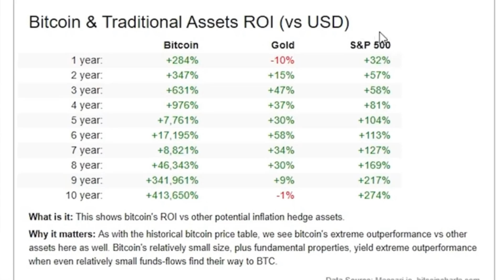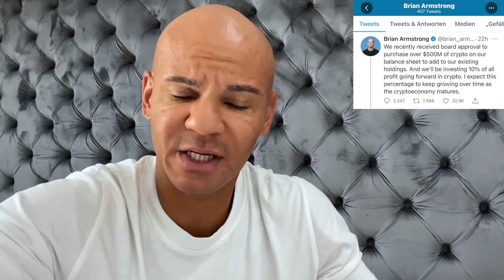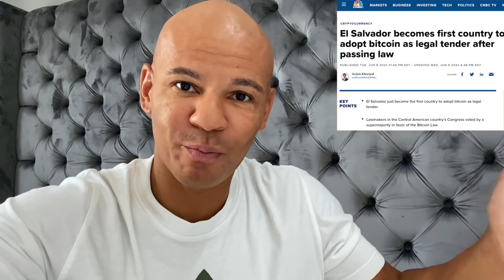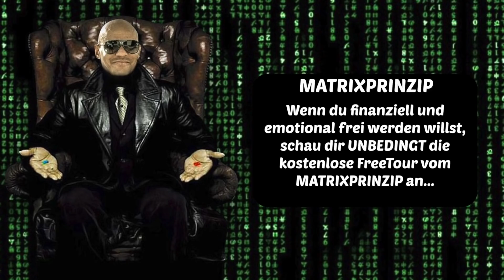KRASSE NEWS ! Bald KEINE Bitcoin mehr zu bekommen !! Es STARTET !! Coach Cecil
Meine Empfehlungen:

🙋🏽‍♂️ VITAMINE/ MINERALSTOFFE 🙋🏽‍♂️
Meine absolute BASIS: